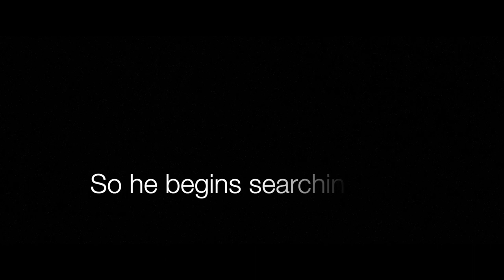ESCAPE FROM WESTLAKE Trailer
After the world falls apart, one man finds himself trapped and searches for a way out. Watch the trailer for Be Cool Films’ EscapeFromWestlake. Coming soon.

iPhone 7

Audio:
Camera sound: Rode VideoMic NTG
iPhone sound: Rode VideoMicro
Voice over: iPhone 7

Post:
FCPX